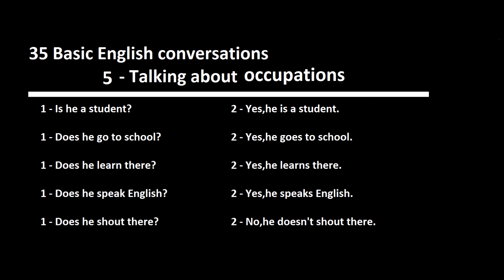5.talking about occupations,35 English conversations,learn English conversations